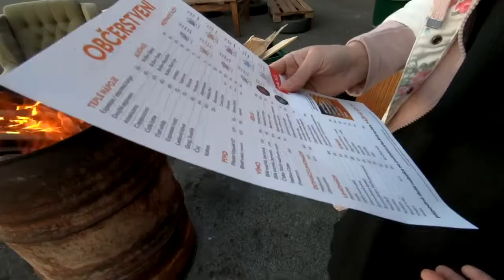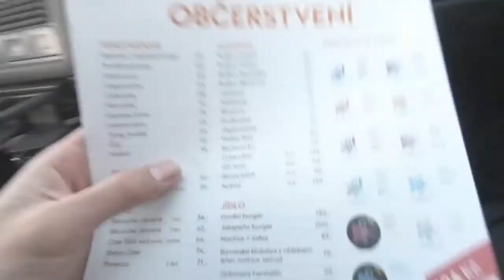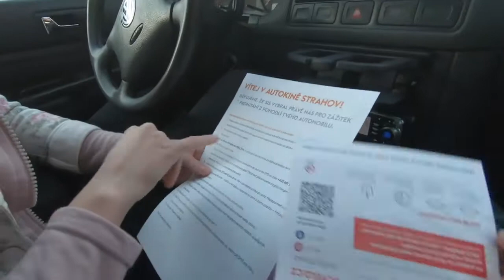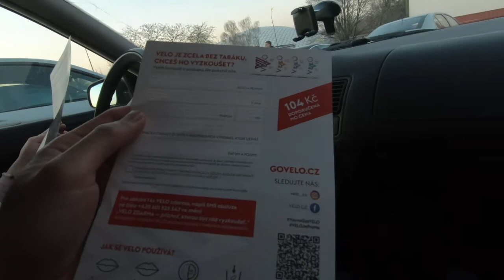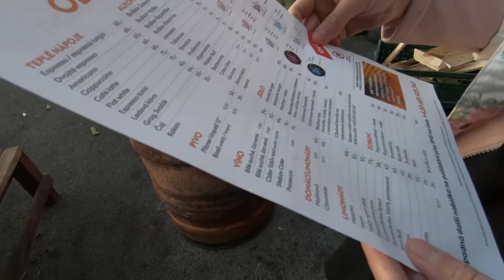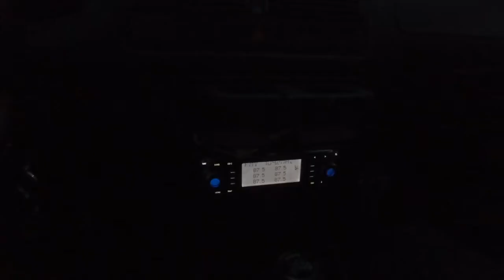Ngabuburit di eropa nonton layar tancap (autokino)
salahsatu kegiatan bulan ramadahan tahun ini yakni kita menonton layar tancap atau autokino,menariknya dari aktivitas outdoor ini yaitu menonton layar tancap dengan tetap didalam mobil,konsep yg unik dengan menggunakan lahan parkir stadion olahraga yg besar serta tempat ini juga menyediakan makanan fastfood yg enak.
dan mohon maff untk pengambilan vidio film yg tdk mampu karena keterbatasan camera.
silhakan dinikmati,mudah-mudahan dapat menghibur...

dekuji..